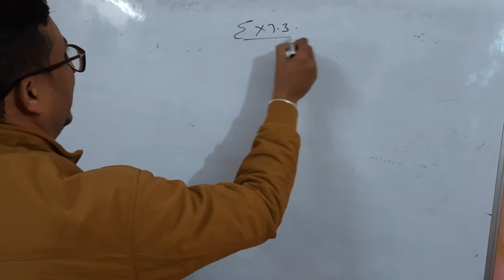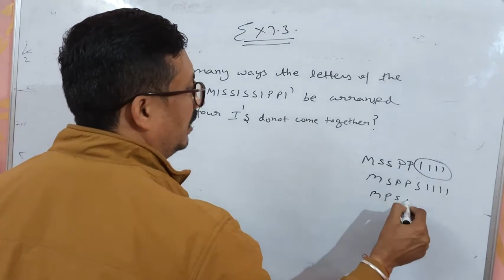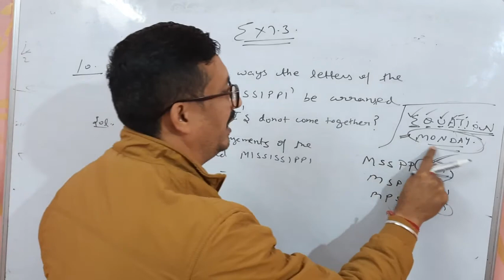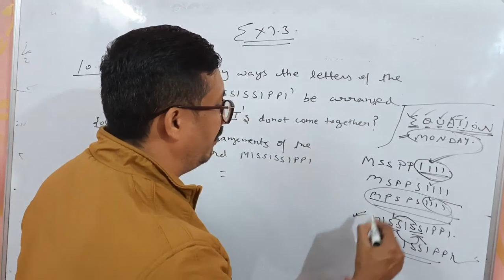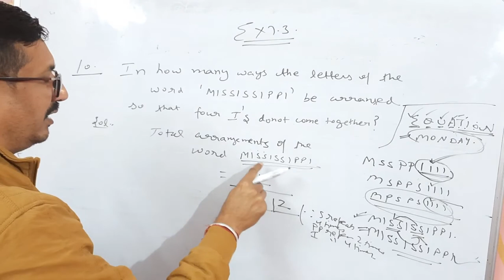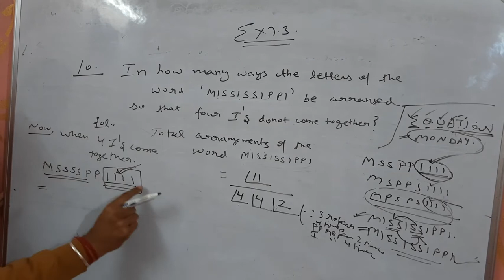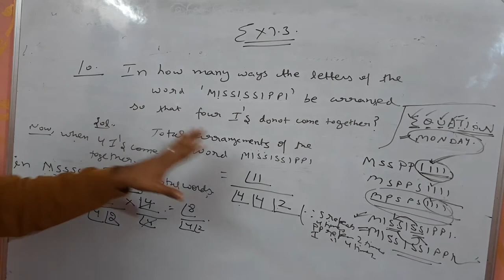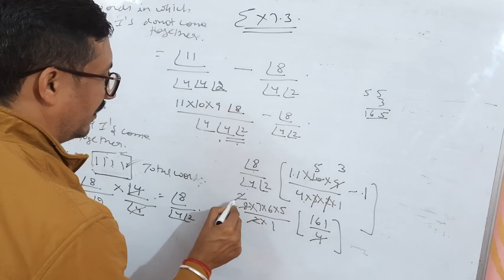permutation and combination,class 11,lecture 9.